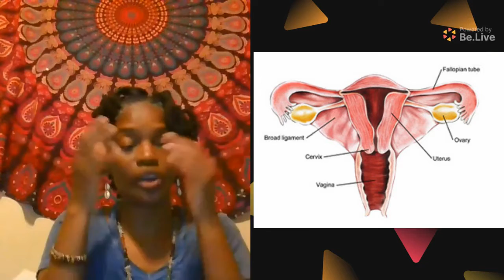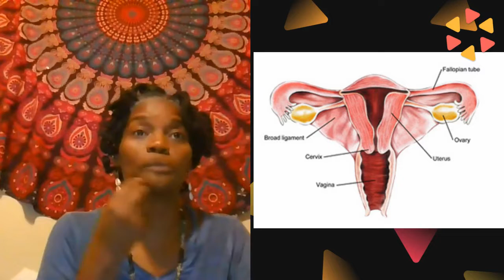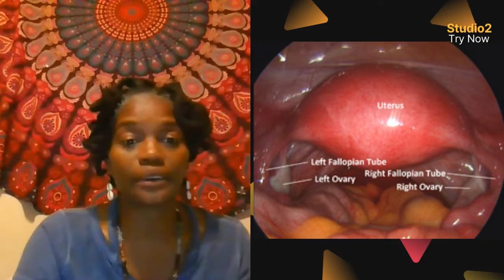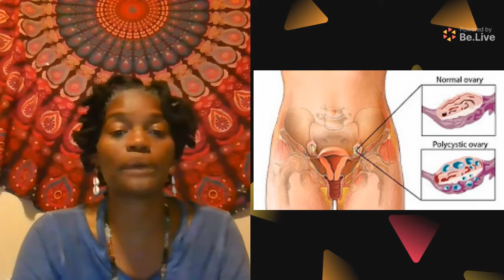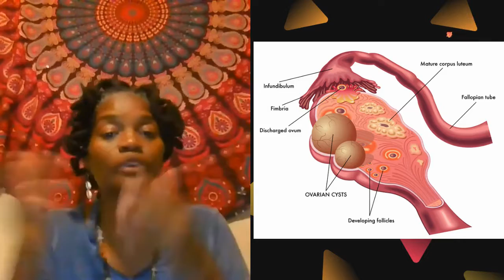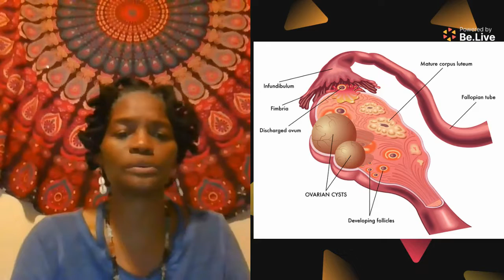OVARIAN CYST, OVULATION AND HORMONES 🤷‍♀️OH MY!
THE MOTHERSHIP INSTITUTE OF WOMBWELLNESS AND WHOLISTIC HEALTH - FIND US ON THE FRONT LINES OF WOMBWELLNESS